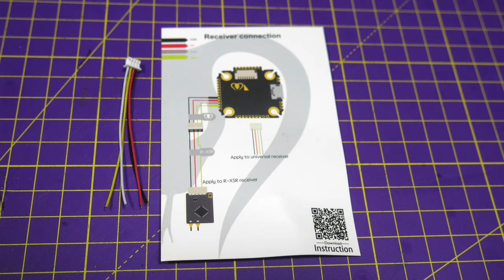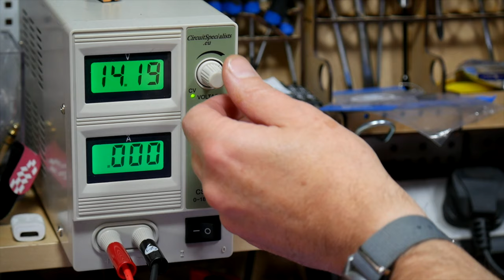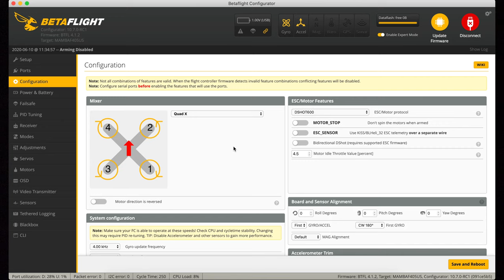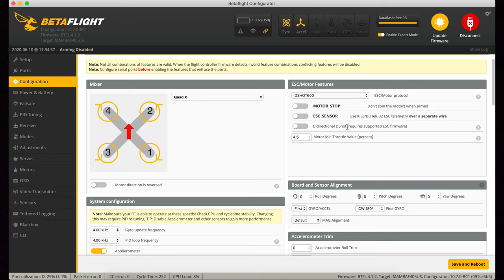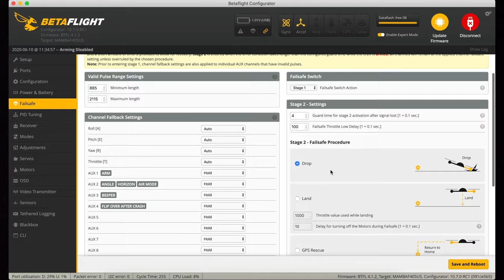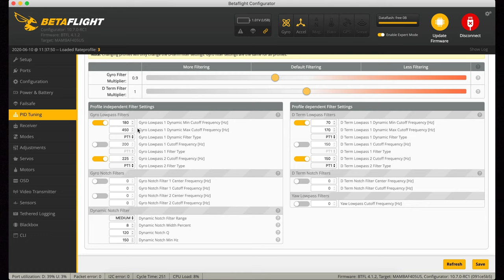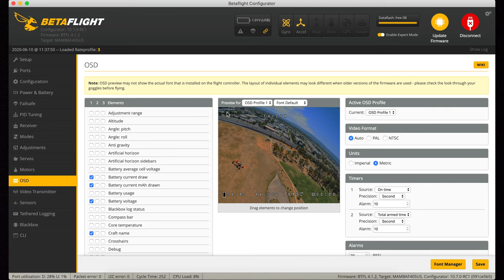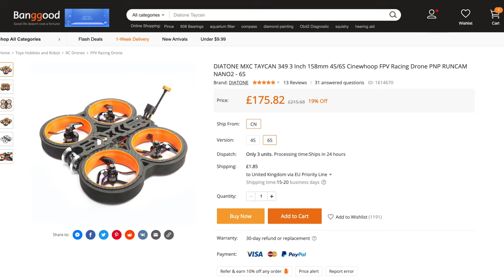Diatone Taycan Cinewhoop // In Depth Review // Setup and Flight Footage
This review, setup and flight footage video of the Diatone Taycan has got a bit. But I thought it deserved a proper look at. If you want to skip the starters and go straight to the main meal, here's some chapter links.

Intro 00:42
Specs 03:00
Install the RX 07:22
Betaflight settings 09:57
Maiden flight 14:23
Conclusions 15:30
HD flight footage 22:05